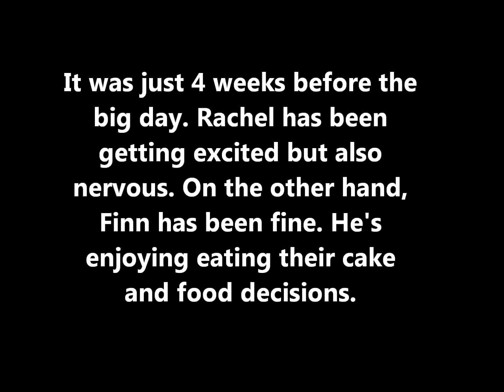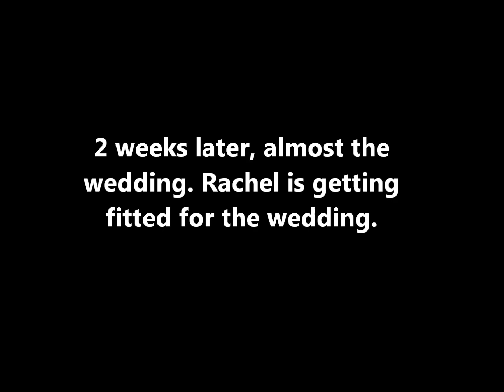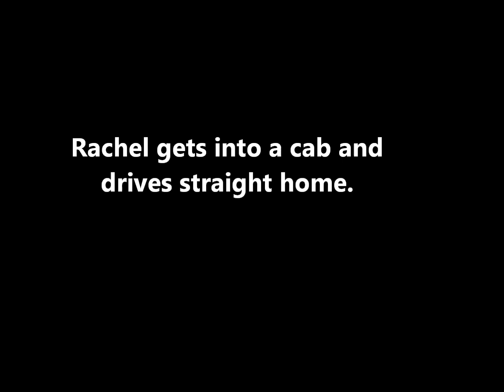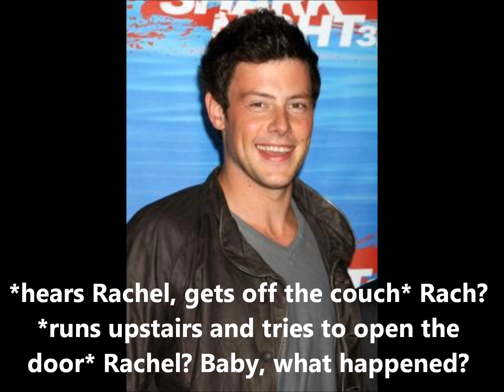Friends with Benefits Episode 24